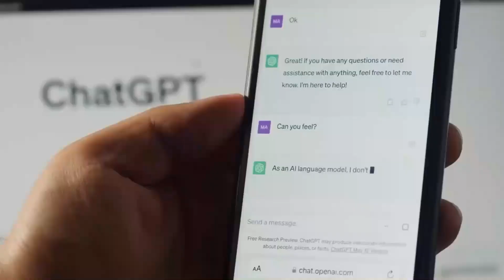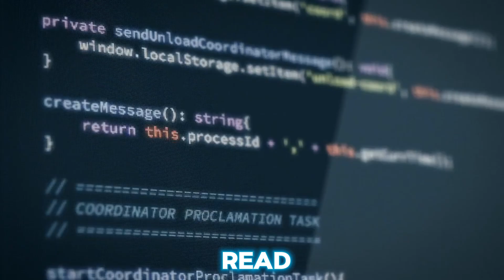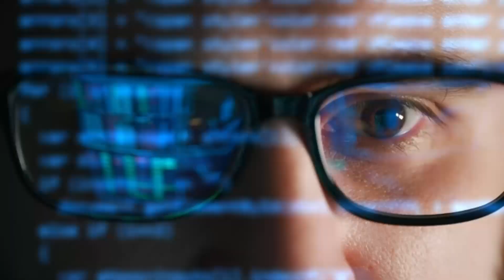Meta Llama 3: The AI Poised to Outsmart Us All?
Explore the groundbreaking Meta Llama 3 AI, the multimodal marvel set to redefine AI interactions. With its advanced understanding and processing across text, images, audio, and video, Meta Llama 3 promises a future of AI that’s more intuitive and human-like. Join us as we delve into its potential and ethical considerations, and ponder whether it’s the dawn of a new AI era or just another step towards artificial general intelligence. Dive into the discussion and share your thoughts on this AI evolution!”
MetaLlama3 Meta Llama 3 Outsmarting GPT-4, Gemini and Humans | Next-Gen AI